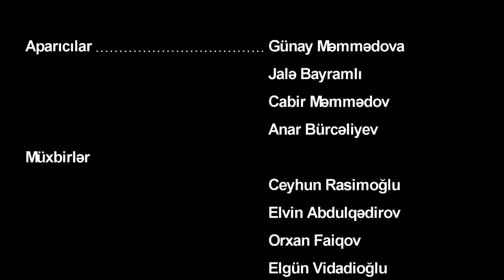13 07 2015 xeberler